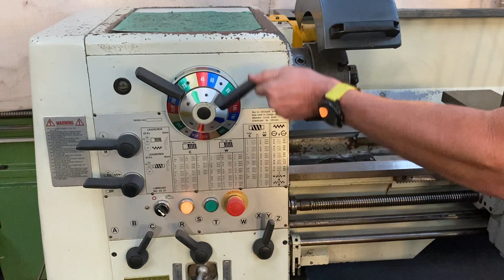Dashin Champion 1550 Lathe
Dashin Champion 1550, 390 mm swing (240 mm o/bed, 610 in gap) x 1250 mm centres.  54 mm spindle bore, speeds 25-2000 rpm, mm & tpi threading, 5.5kW motor, 3 & 4 jaw chucks, fixed & travelling steadies, face plate.  Various tooling in portable tool chest.  Ex Govt.  Very tidy condition.